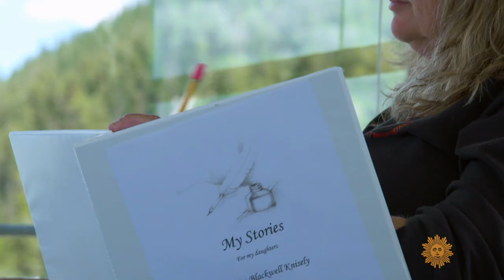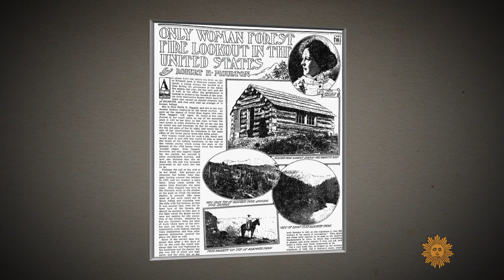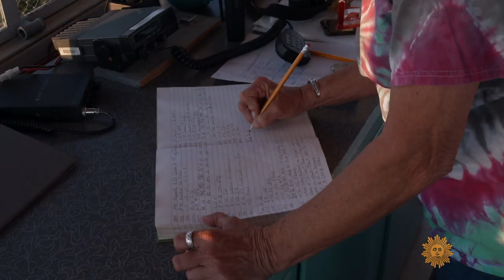Fire lookouts keep watch over threatened forests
There were once thousands of active fire lookout towers across the country; today, while many are automated, a few hundred are still staffed by people whose job is to watch for forest fires in remote, rugged areas, like Klamath National Forest, in California and Oregon. Correspondent Conor Knighton talks with two fire watchers who are scanning the skies.